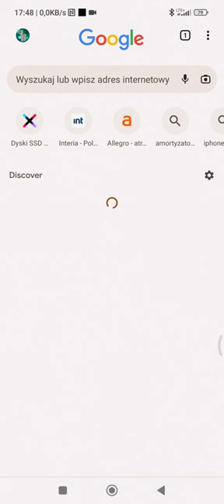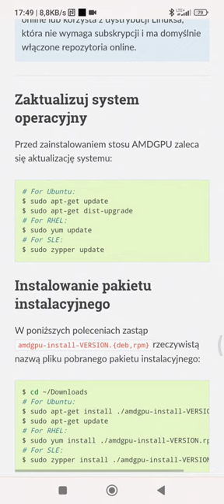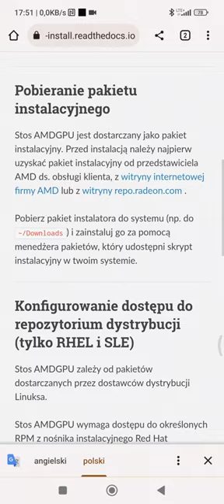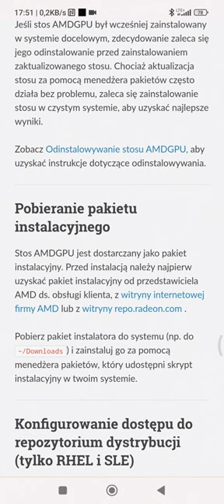instalacja sterowników AMD Radeon na Linux cz 2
UWAGA STEROWNIKI OBSŁUGUJĄ TYKO WERSJE LINUX UBUNTU LTS  I RHELL SERVER LTS..   RHELL SERVER LTS -Stacje Robocze.

Instalowanie oficjalnych sterowników AMDGPU-Pro w systemie Linux zawsze było trochę uciążliwe. Co więcej, firma stojąca za tymi kartami graficznymi (do niedawna) nie zwracała uwagi na użytkowników Linuksa. W rezultacie użytkownicy Radeona musieli radzić sobie z okropną obsługą gier w Linuksie, niską wydajnością itp. Ostatnio AMD porzuciło te sposoby i ponownie stworzyło cały system sterowników Linuksa dla nowszych kart Radeon. Oto jak zainstalować najnowsze sterowniki AMDGPU-Pro w systemie Linux.

Sterowniki AMDGPU-PRO oficjalnie obsługują tylko systemy Ubuntu, RHEL i CentOS. Oznacza to, że Debian, Arch, Gentoo, SUSE itp. Są nieoficjalnymi systemami operacyjnymi. Jeśli masz nową kartę AMD Radeon, najlepiej użyć jednej z obsługiwanych dystrybucji Linuksa. Sterowniki prawdopodobnie będą nadal działać w tych systemach, ale AMD nie będzie tam, aby udzielać pomocy technicznej ani aktualizacji oprogramowania.